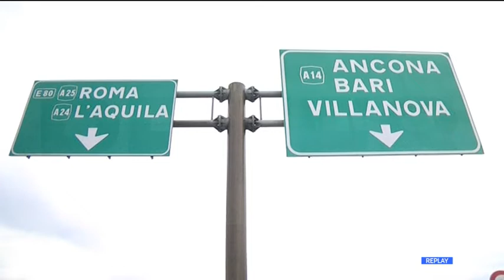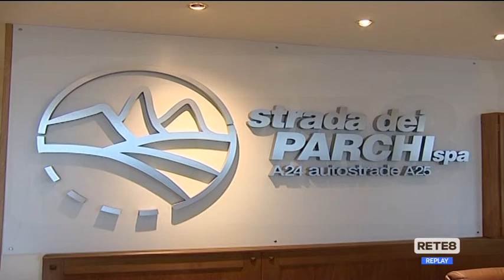A24 e A25 - La voce dei lavoratori